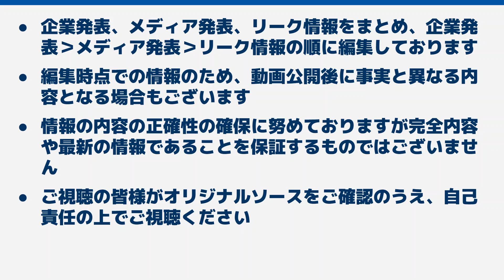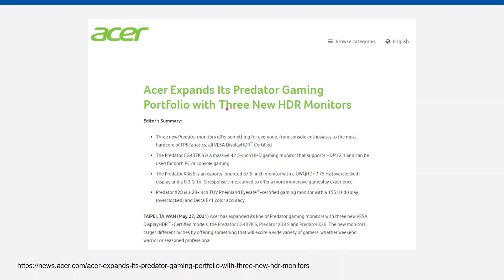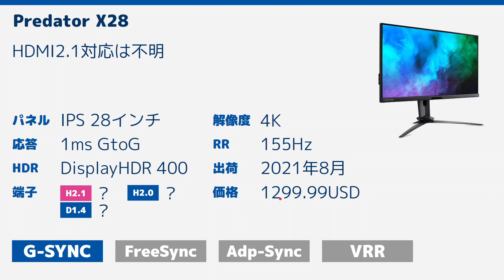ゲーミングモニタ大画面化が進む！ acer PredatorもHDMI2.1対応！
acerからPredatorラインのゲーミングモニタ新製品が発表されました！
そのうちの1機種がHDMI2.1に対応しています。
そちらの製品を中心にご紹介します。